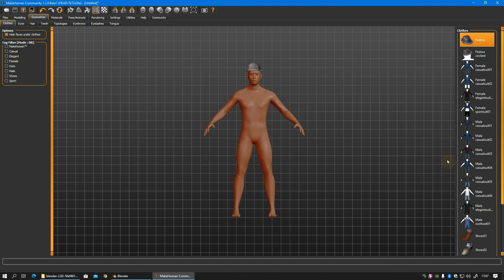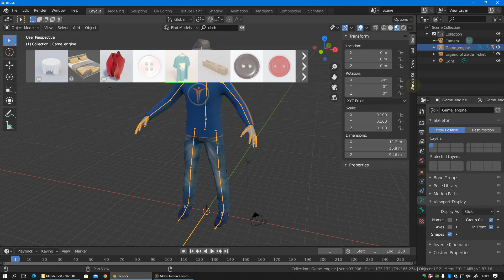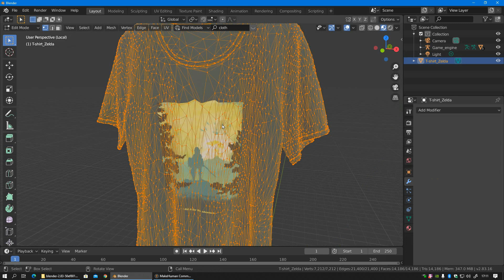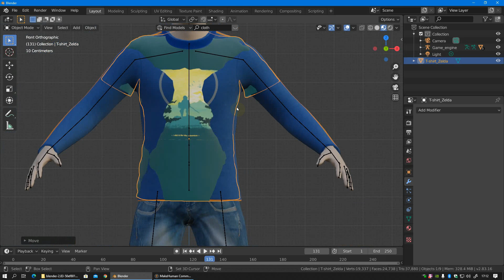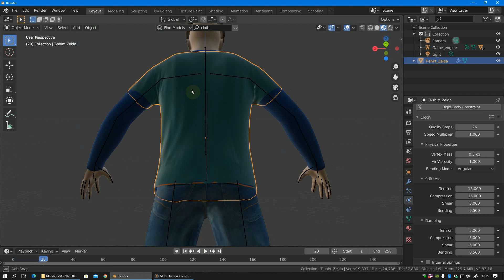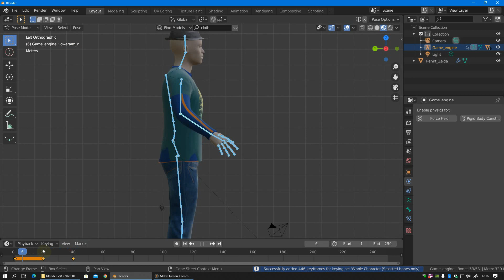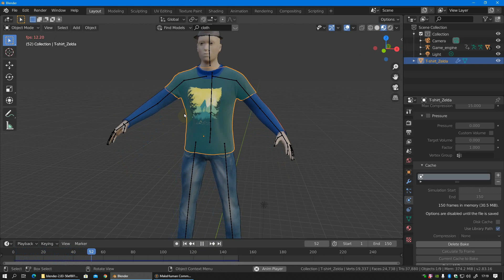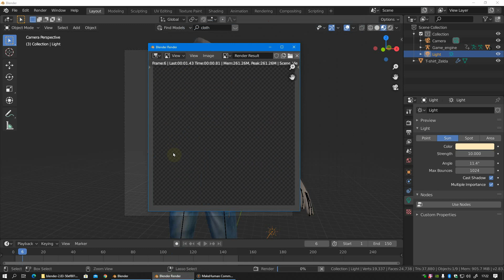Blender 2.83beta Cloth modifier [Turkish]